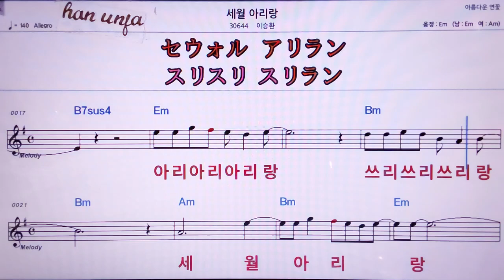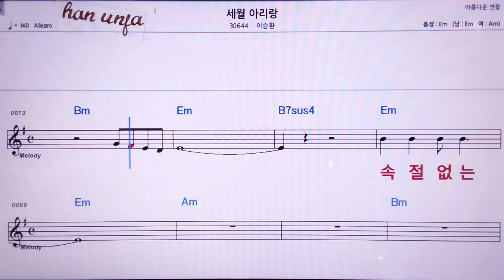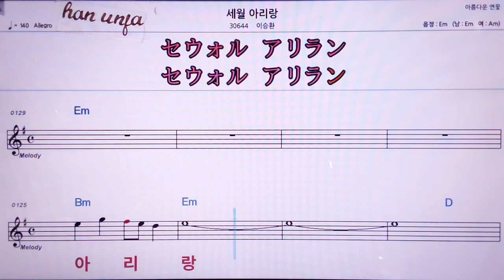💖세월 아리랑/이승환 👍MR,노래방, 악보, 코드,Karaoke With Sheet Music